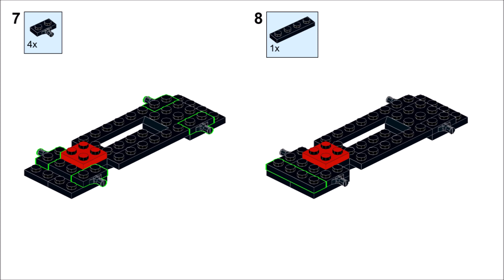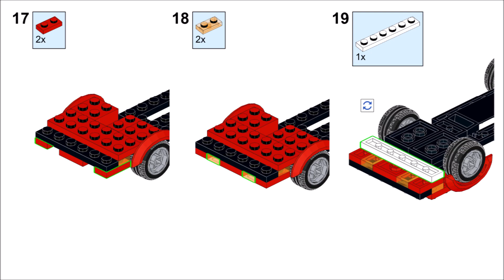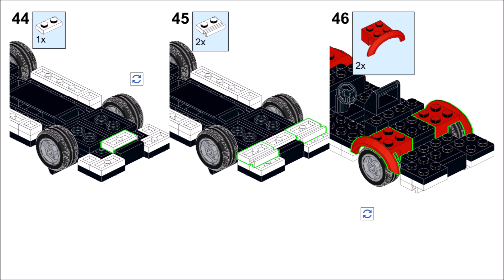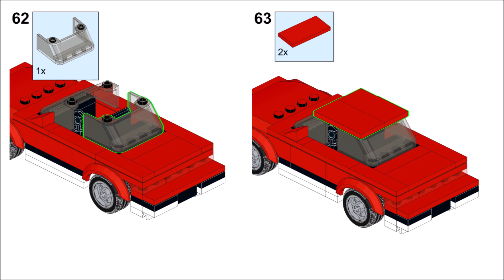LEGO Subaru XT Instructions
LEGO Subaru XT MOC Instructions _